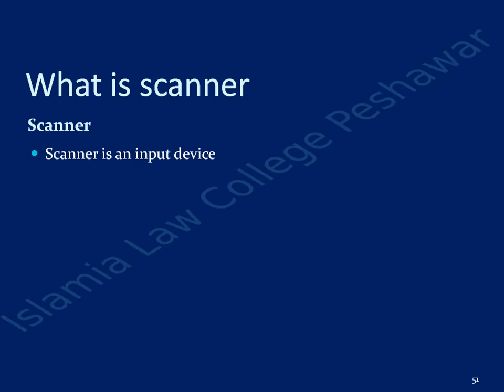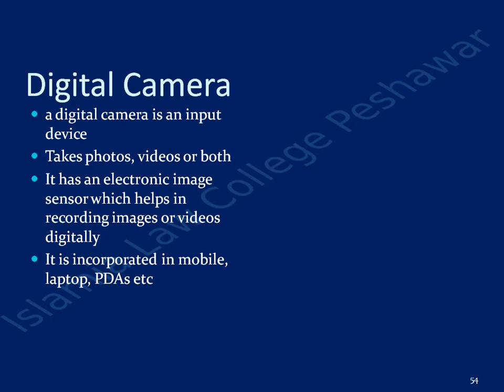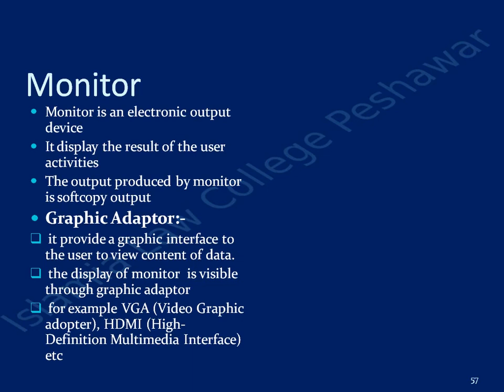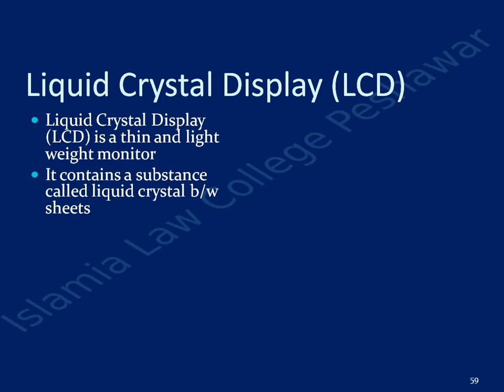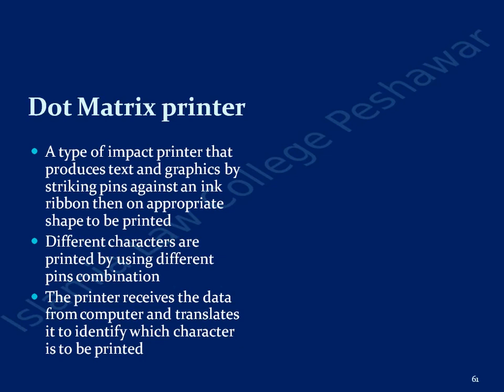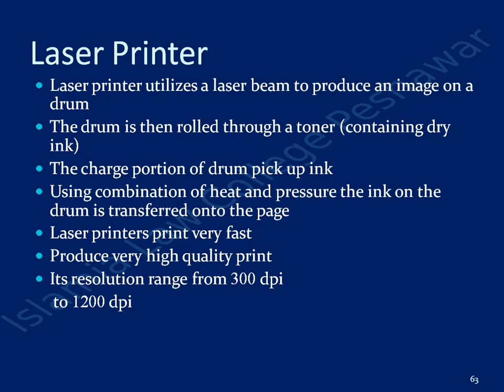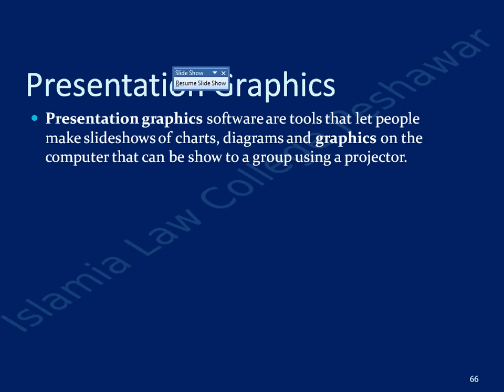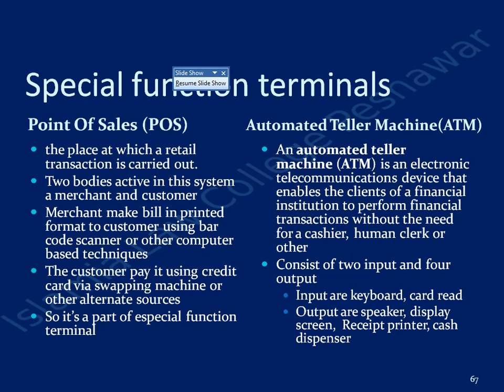Scanner and its types Camera Speech recognition system Monitor Plotter POS ATM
that's all about introduction to Data storage( Bit, Byte, RAM, ROM its types such as PROM, EPROM, EEPROM, Cache Memory, Cache level, Secondary storage) Computer Motherboard, Processor, Micro Processor, Math CoProcessor, Buses, Processor chip, Memory chip, Support chip, built in program chip, expansion slots etc..